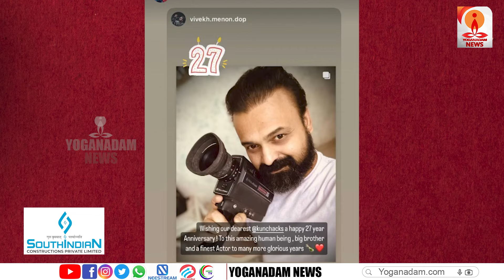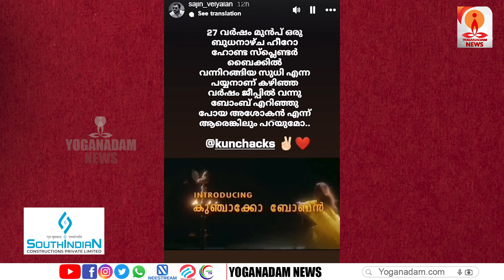ചാക്കോച്ചന്‍ കമന്റ് ചെയ്താല്‍‘അനിയത്തിപ്രാവ്’കാണാം; പിന്നാലെ മുട്ടന്‍പണി